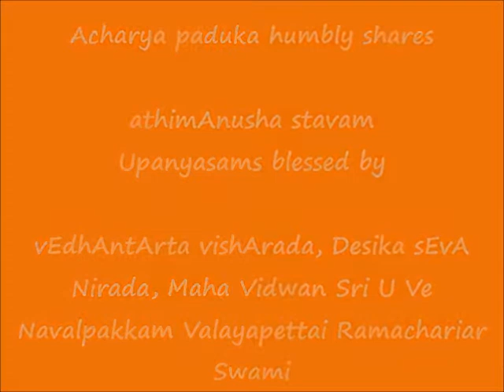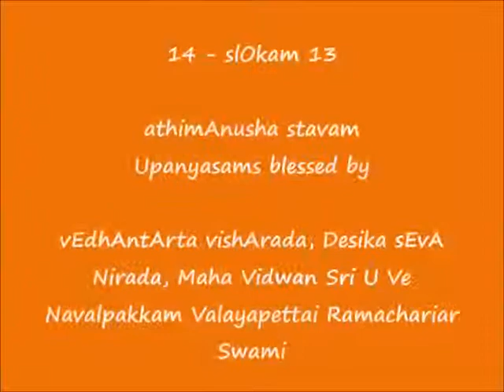14 - slOkam 13 - அதிமானுஷ ஸ்தவம் (athimAnusha stavam) upanyAsams